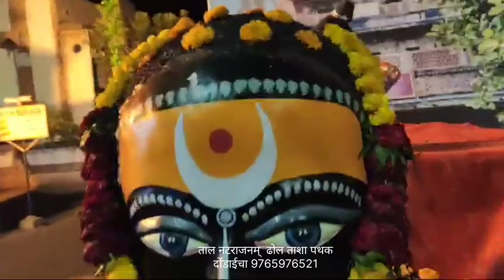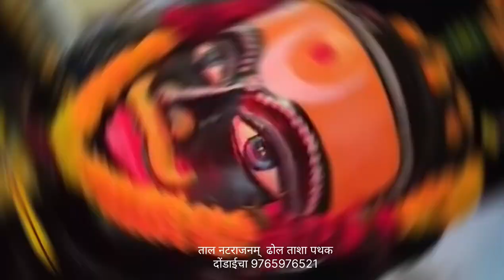Mahashivratri Celebration 2024 | Taal Natrajanam Dhol Tasha Pathak | Dondaicha 9765976521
Mahashivratri celebration by Taal Natrajanam  Dhol Tasha Pathak Dondaicha
Any Special Occasions for your side
Special Entry with dance
Cherry Creative Company
host your special Event with us
we plane your event by theme wise
contact to vicky sir
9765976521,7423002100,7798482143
location
dondaicha, dist. dhule
425408